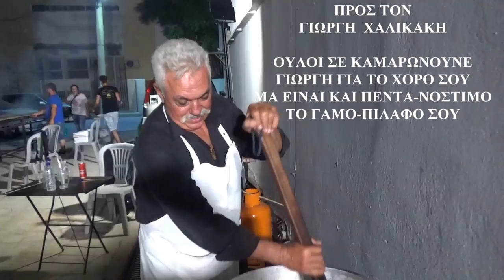ΤΟ ΓΑΜΟ-ΠΙΛΑΦΟ & ΣΥΡΤΟΣ Χερια που δεν αρπαξανε Λυρα Μαν Κλαδος Μανουσος Καφανταρης